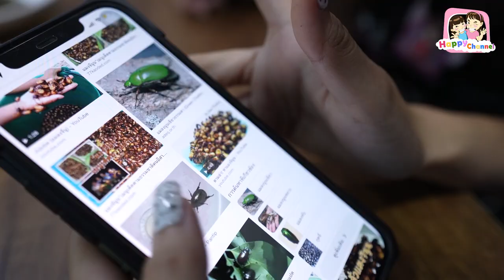แกะกล่อง แมลงทอด!!! มีอะไรบ้าง..พี่ฟิล์ม น้องฟิวส์ Happy Channel